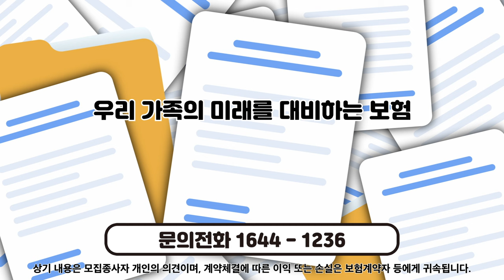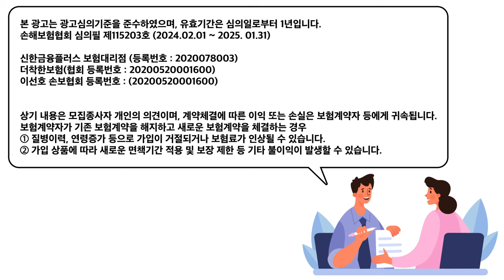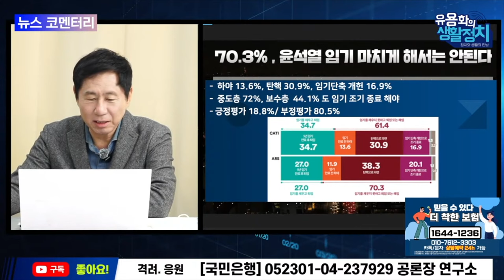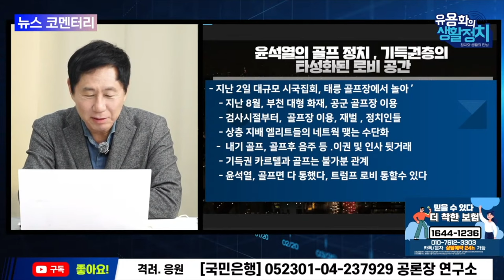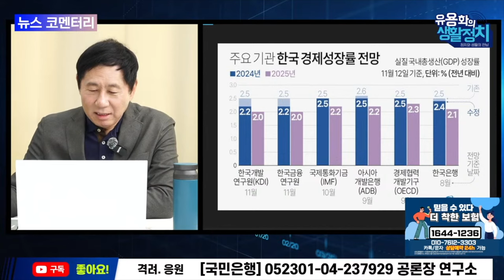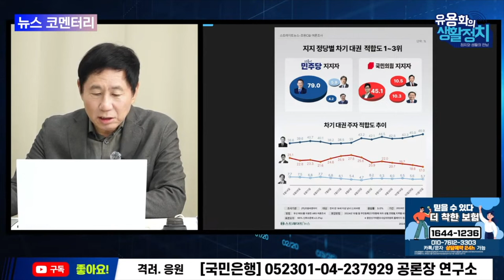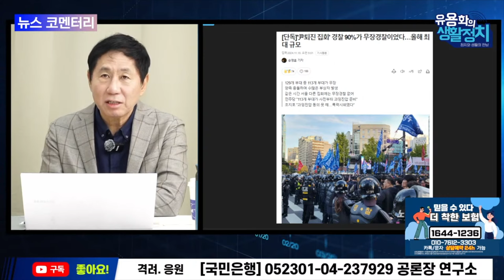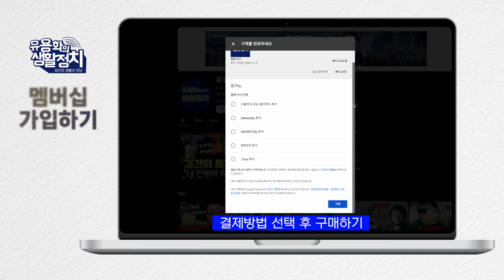유용화의 뉴스브리핑 (주간) 트럼프 현상과 이재명의 국민 정치 ,대학가 시국선언 막지 못한다 ,차기 대권유력 주자에게 유죄, 법원 감당 못해 !